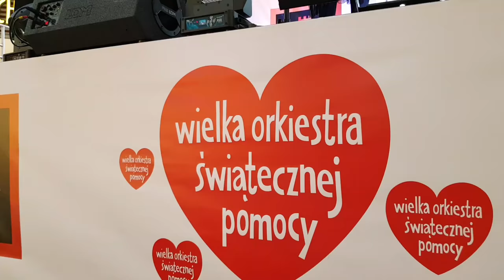WOŚP Kłodzko - Galeria Twierdza Kłodzko - 14.01.2018